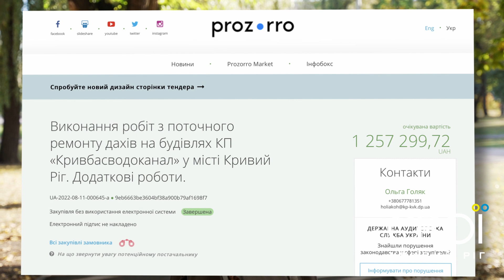Ексрегіонал з Кривого Рогу поцілив у собаку?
На очах у дітей на Східному чоловік поцілив у собаку. Місцеві мешканці відвезли тварину до ветклініки. Всі ниточки ведуть до ексрегіонала з Кривого Рогу. Хто він — додивіться відео до кінця.